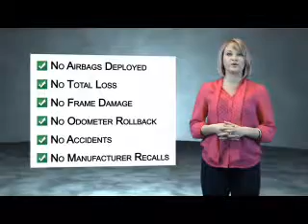2005 Nissan 350Z P0718B - Princeton IN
Year: 2005
Make: Nissan
Model: 350Z
Trim: Anniversary Edition
Engine: 3.5 liter 6 Cylindercylinder RWD
Transmission: Shiftable Automatic
Color: Yellow
Mileage: 51501
Address:
2843 State Rd 64 West
Princeton, IN 47670
VIN:JN1AZ34D75M610117